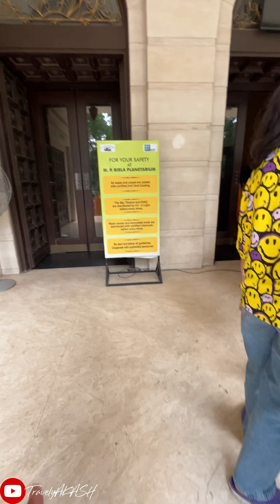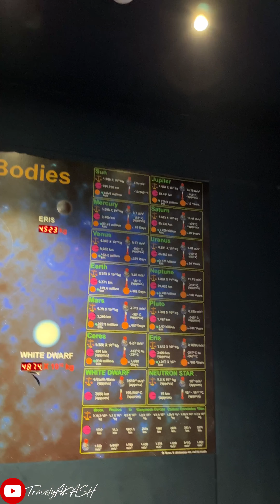M.P. Birla Planetarium Kolkata🌍| Weight on Different Planets | Fun & Educational Tour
Welcome to my latest vlog where we explore the fascinating M.P. Birla Planetarium in Kolkata. Join me as we discover how much we would weigh on different celestial bodies like the Moon, Mars, and Jupiter! This planetarium offers an educational and fun experience for both kids and adults. Inaugurated by Pandit Jawaharlal Nehru in 1963, it stands as one of Asia’s oldest planetariums. Dive into the wonders of space with me as we experience the latest shows and explore the universe’s mysteries.

In this video, you'll see:
- The entrance and ticketing information
- Main hall and interesting exhibits
- Detailed weight exhibit explaining how weight varies on different planets
- Explanation of gravity and its effects
- Fun facts and interactive displays
- Educational programs and activities at the planetarium

**Visit M.P. Birla Planetarium:**
Address: 96, Jawaharlal Nehru Rd, Maidan, Kolkata, West Bengal 700071, India
Opening Hours: 12 PM - 6:30 PM

Show Timings Mentioned:
Bengali: 3:00 PM & 5:00 PM
Hindi: 12:00 PM, 2:00 PM & 4:00 PM
English: 1:00 PM & 6:00 PM